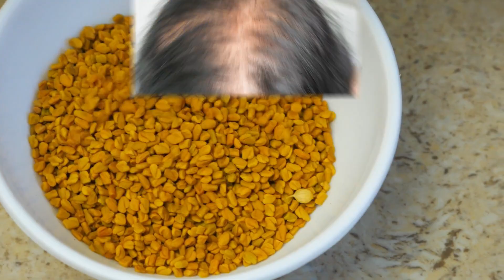🔥మీ జుట్టు రాలటం వెంటనే ఆపి, ఒత్తుగా పొడుగ్గా పెంచే శక్తివంతమైన రెమెడీ ఇదే👆ఈరోజే ఇంట్లో ఇలా చేయండి🔥🔥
Best Hair Oil For Fast Hair Growth & Control Hair Fall